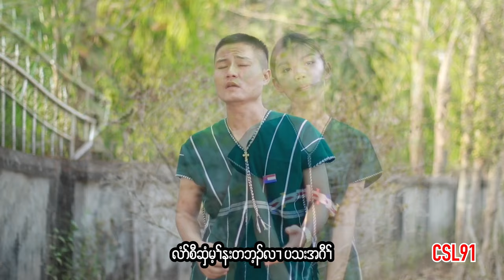Karen gospel song Bible Eh Dee SK Say [Official Music Video]